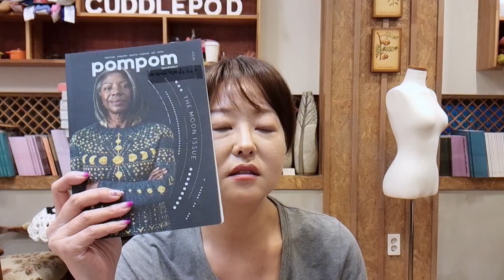[퇴근전 라방] 놀뜨의 영화 속 의상 & Ixchel 워크샵 시작 전에...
영상 속 제품

커들포드 워크샵의 모든 공지는 커들포드샵 카페에서 보실 수 있습니다.

커들포드샵 인스타그램